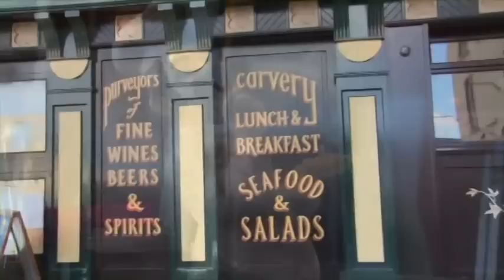Beautiful Gort - PART (3)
Beautiful Gort